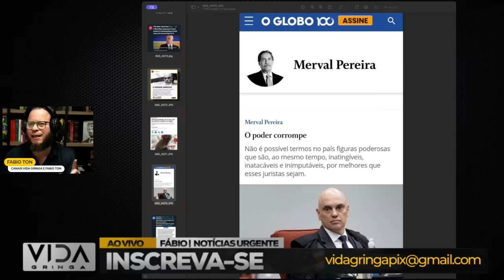🚨 Xeque-Mate! Xandão Está Cercado e Sem Saída- Cada Vez Mais por MADURO